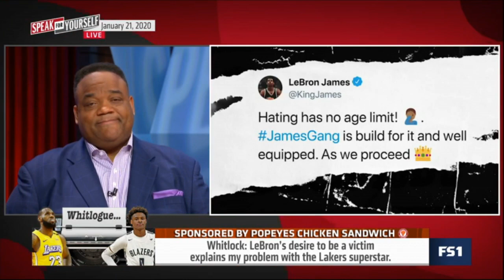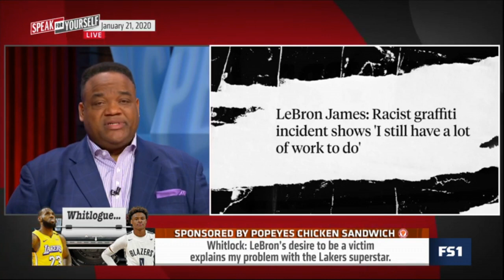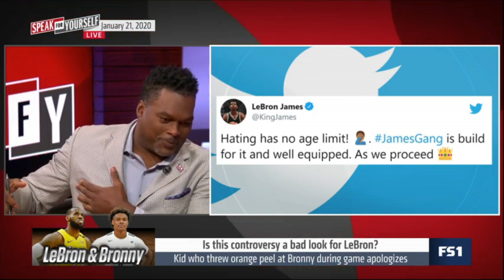Speak For Yourself | Kid who threw orange peel at Bronny during game apologizes